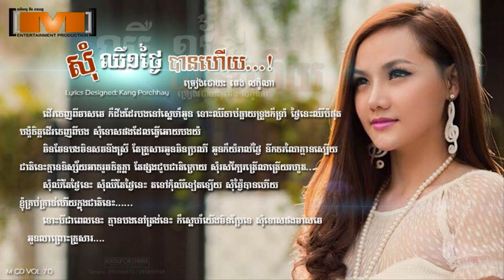Som Chheu Mouy Tngai Ban Hai by Teng Leakena (M CD Vol 70)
សុំឈឺមួយថ្ងៃបានហើយ
ច្រៀងដោយ៖ តេង លក្ខិណា
M CD Vol 70